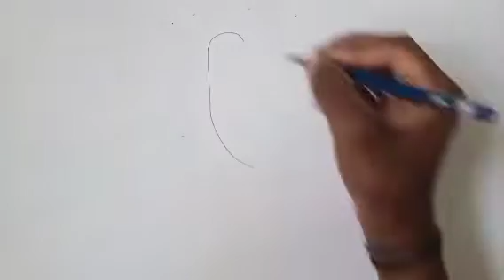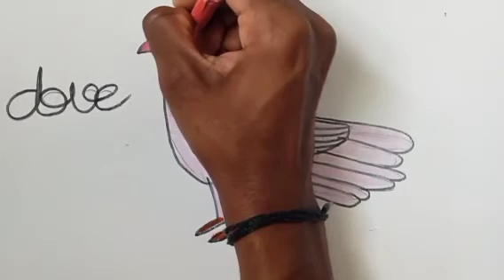how to draw a dove, bird drawing for kids begginers@amrrut vlogs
how to draw a dove, bird
 drawing for kids begginers@amrrutvlogs